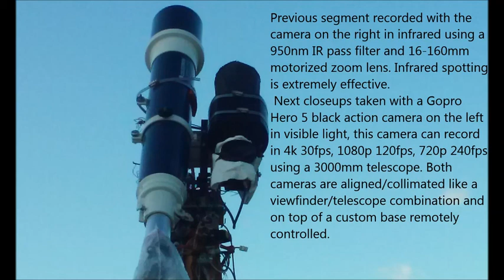Visual references: Jupiter and its moons 05/03/17 7:59pm EST.